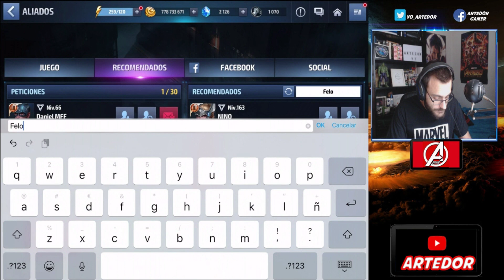MARVEL FUTURE FIGHT REVISANDO CUENTAS 3 GAMEPLAY ESPAÑOL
Hoy en marvel future fight realizaremos el capítulo 3 de revisando cuentas para eso en marvel future escogeremos 5 cuentas al azar del vídeo anterior y mostraremos sus cromos y personajes, además en future fight hablaremos de posibles mejoras y personajes recomendados para subir.
Nos vemos!

Esta es la música que utilicé.